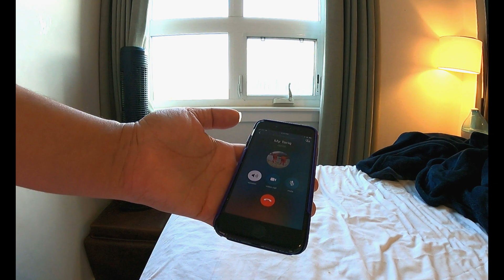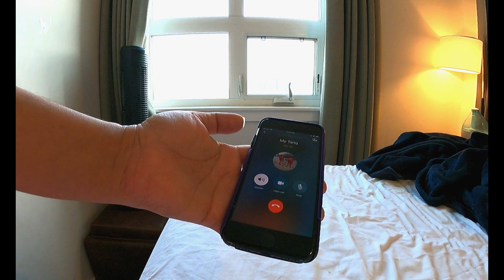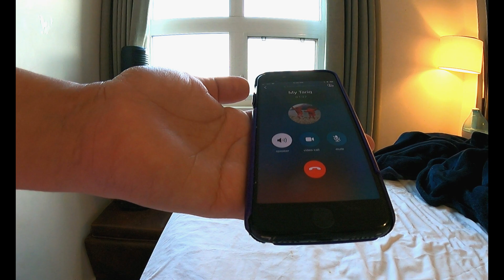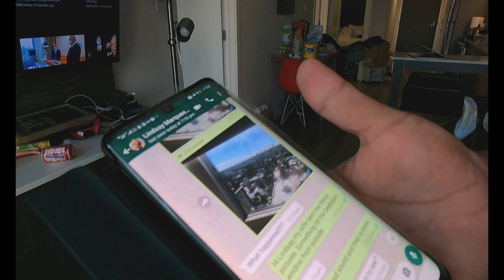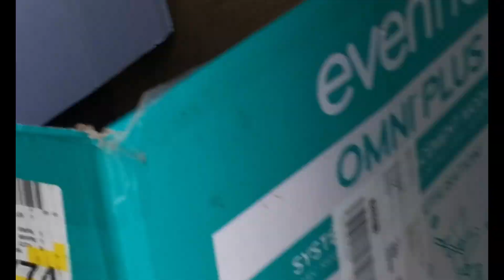Mystery of broken glass window: How it was replaced on 9th floor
This video briefly shows what can happen to double-glazed windows in cold weather once the sun heats the unit up too quickly. The difference in temperature can cause the window to implode, as you can see from the pane of glass on the inside of this double glazed unit I can imagine this went with a real bang. The good news is that this problem normally only affects small double glazed units which are not as flexible as larger double glazed units. Double glazed units like this are relatively inexpensive, also it shows how to fix it on the 9th floor.